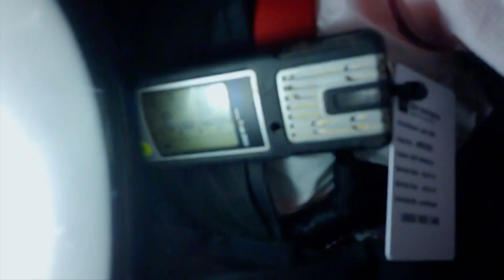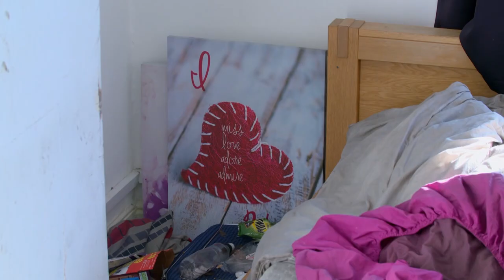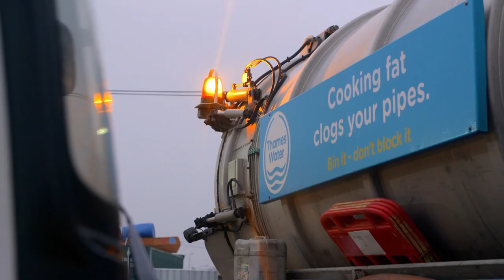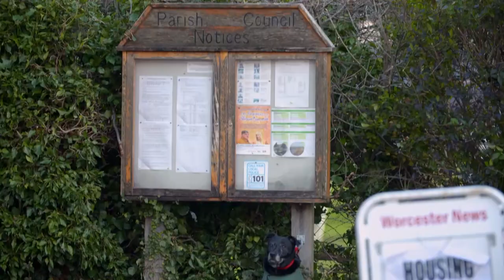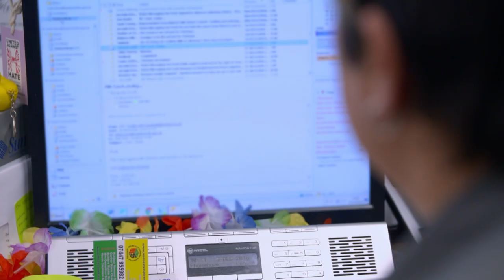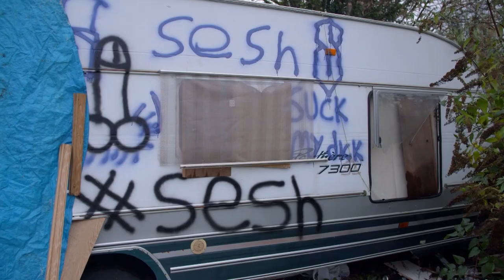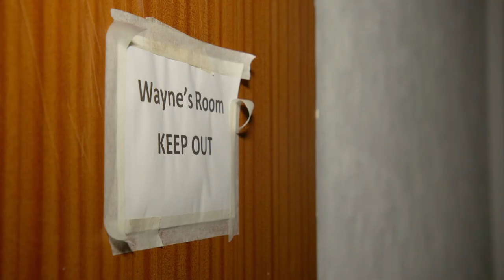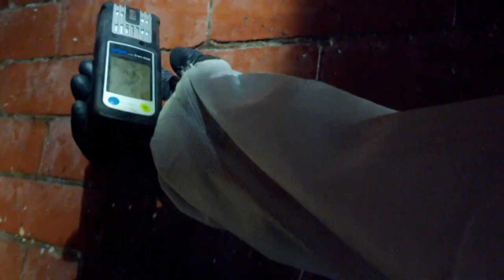Cleaners Find Cupboard Full Of Stale URINE! | Grime and Punishment | Filth